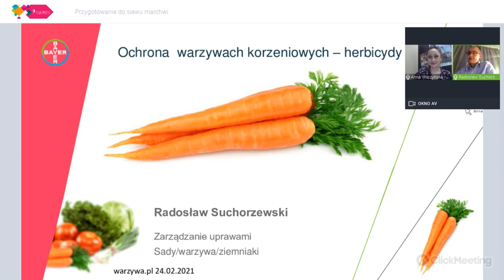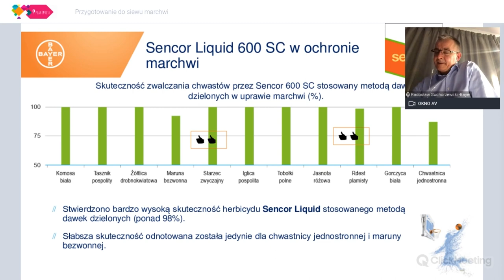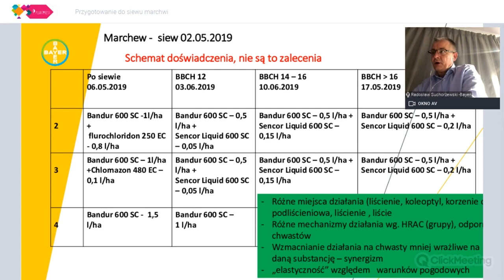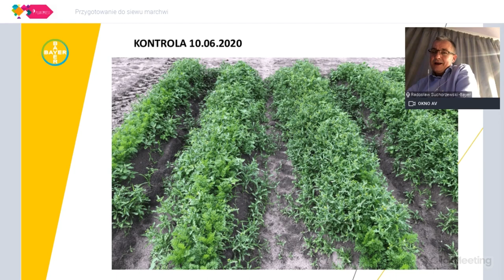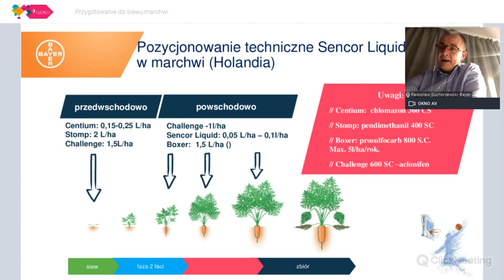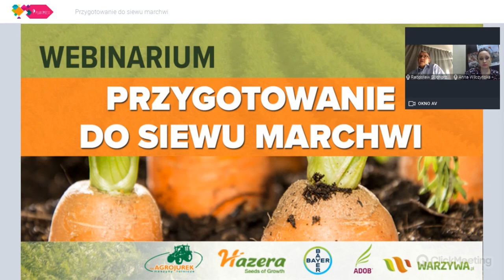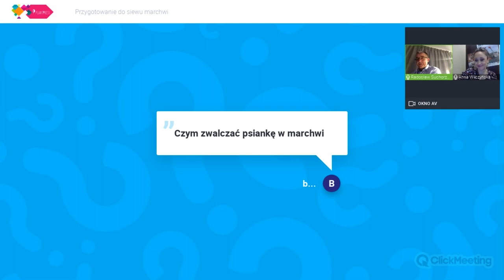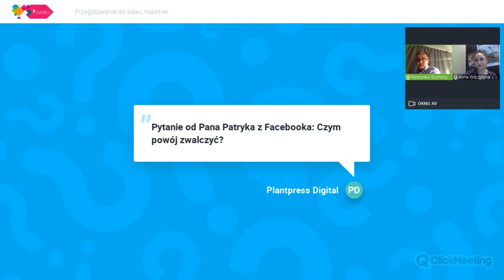Radosław Suchorzewski, Bayer Crop Science – Zabezpieczyć uprawę przed chwastami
Radosław Suchorzewski z firmy Bayer Crop Sciencie w swojej prezentacji omawia strategię ochrony przed chwastami w uprawie marchwi.

*Ze środków ochrony roślin należy korzystać z zachowaniem bezpieczeństwa. Przed każdym użyciem przeczytaj informacje zamieszczone w etykiecie i informacje dotyczące produktu. Zwróć szczególną uwagę na stosowane zwroty wskazujące na rodzaj zagrożenia i symbole ostrzegawcze umieszczone w etykietach oraz przestrzegaj zalecanych środków bezpieczeństwa.